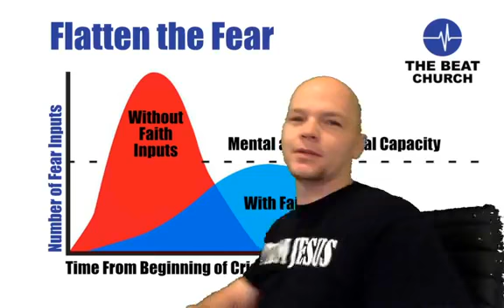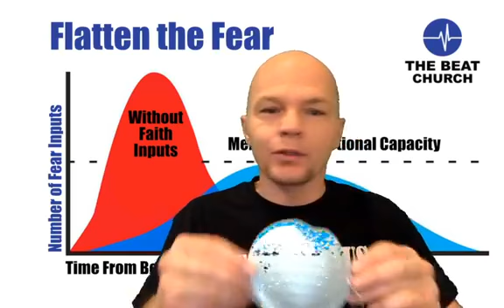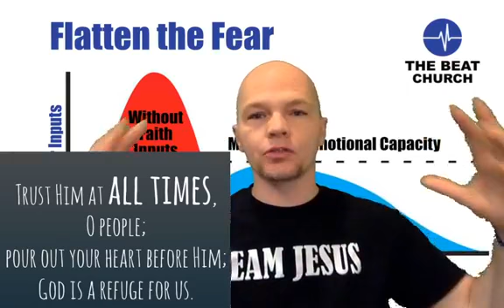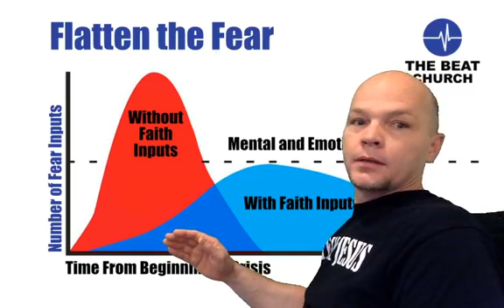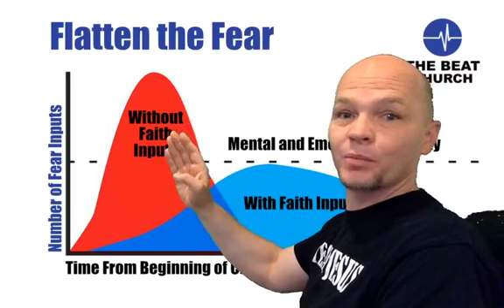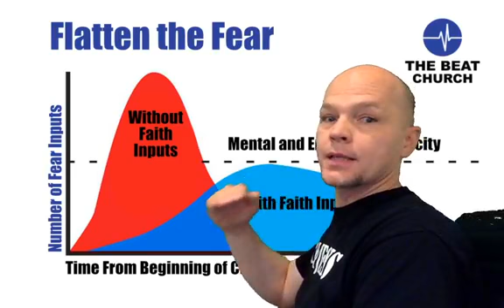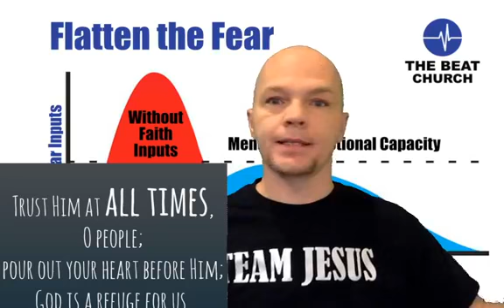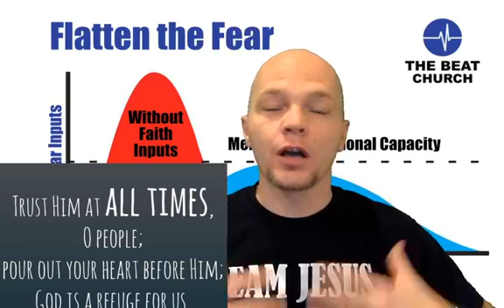Day 2 Flatten Fear Shelter In Place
Shelter in Place!?!?!?
15 minutes of faith to flatten the fear so you don't lose your mind!!!

Don't let isolation, COVID 19, Coronavirus, social media, friends, the news, or your own thoughts make you lose your sanity. This video will help you keep your sanity when the world is losing theirs!!!